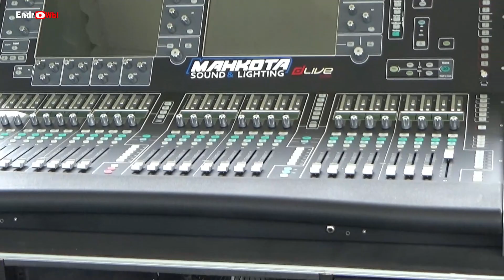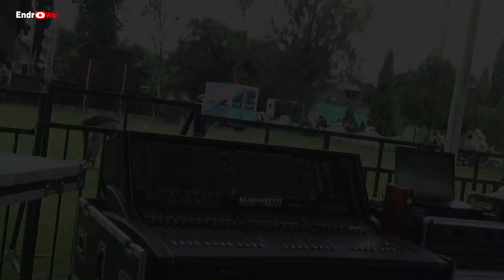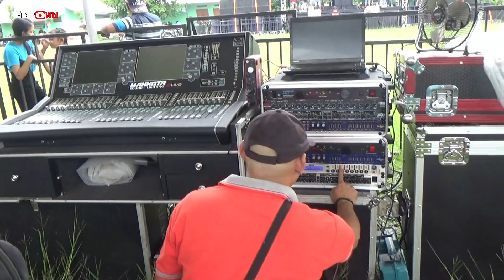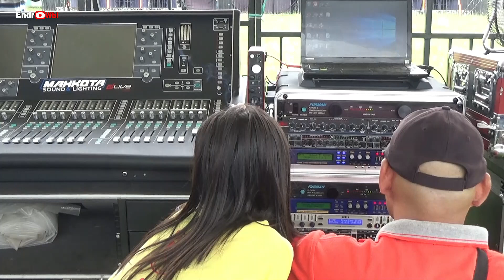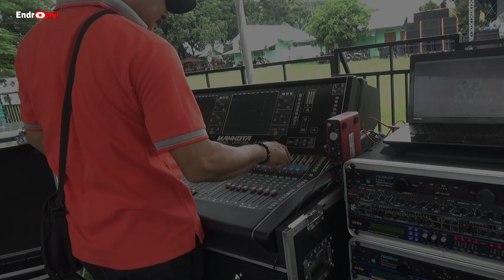Persiapan Abah bronco sebelom cek sound Putra mahkota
Persiapan Abah bronco sebelom cek sound Putra mahkota dilapangan wonoterto pelemahan memang di perangkat mahkota gak semua serba new tapi perlu di ketahui bahwa menyalakan perangkat sebegitu besarnya alangkah baiknya untuk di siapkan dengan baik gak asal tancap gas saja